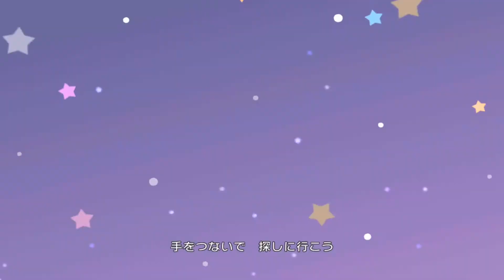デレステ/CGSS - 空想探査計画 2D (데레스테 - 공상 탐사 계획2D 리치 모드)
THE IDOLM@STER CINDERELLA GIRLS MASTER SEASONS AUTUMN!
키무라 나츠키(CV.야스노 키요노)
하마구치 아야메(CV.타자와 마스미)
히노 아카네(CV.아카사키 치나츠)
작사 : BNSI(重田佑介)
작곡/편곡 : BNSI(佐藤貴文)

2019년 10월 29일 2D 리치모드 추가